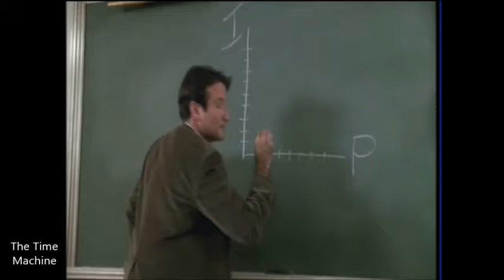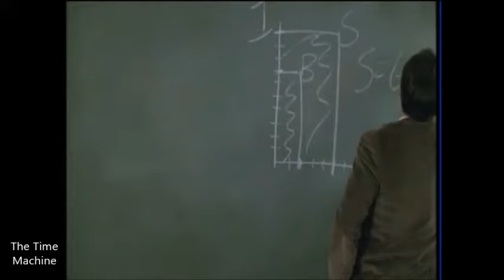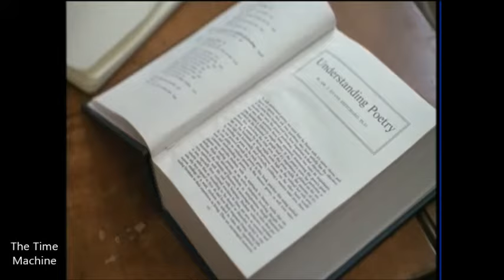L' attimo fuggente (1/4) - Keating insegna a comprendere la poesia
Nel 1959 John Keating, insegnante di letteratura, viene trasferito nel collegio maschile Welton, nel Vermont. Keating ha un approccio didattico originale che spinge gli alunni a distinguersi dagli altri e a seguire la propria strada; inoltre spiega ai suoi studenti che la poesia non è qualcosa da analizzare in maniera scientifica, come i loro libri di testo insegnano, ma l'espressione del sentimento dell’uomo.

L'attimo fuggente (Dead Poets Society) è un film del 1989 diretto da Peter Weir e con protagonista Robin Williams.